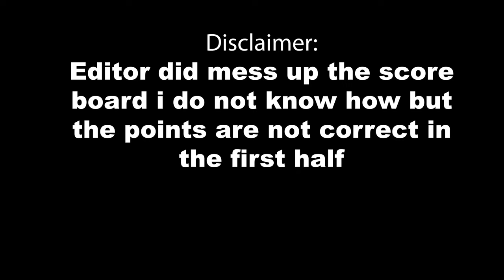VERY INTENSE 1V1 BASKETBALL GAME!!! *WINNER GETS 1K*